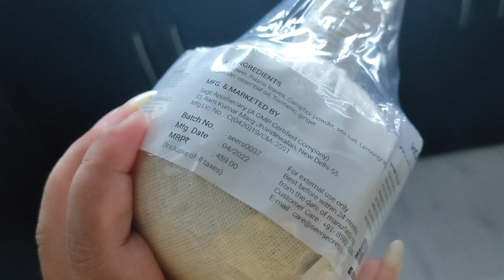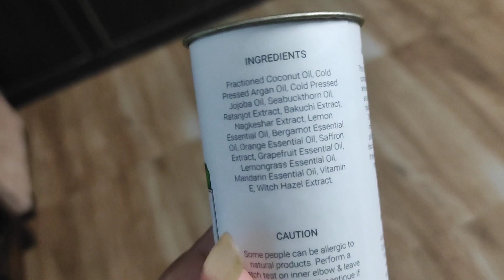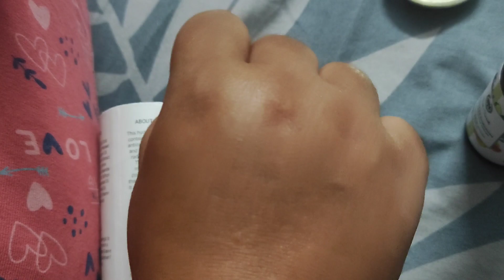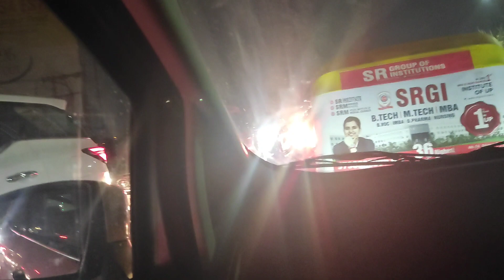VLOG | MOVIE DATE | SEER SECRETS POTLI AND SERUM REVIEW | food, fun and updates!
Guys thanks for all the love!
I am uploading DAILY IN JULY!!!
Because its 1 year since we got Monetized!!!

Do SUSBCRIBE

This is Tisha and Ambuj!
We make YouTube videos on fashion, beauty, food, travel, lifestyle, exploring shopping destinations & lots of other crazy stuff in our own fun way! Join us in this journey.
All the content and images on this channel belong to us and are protected under copyright law. Kindly DON'T copy or reproduce content without my prior explicit permission. -JUSTREVIEWSOFFICIAL (TISHA & AMBUJ)